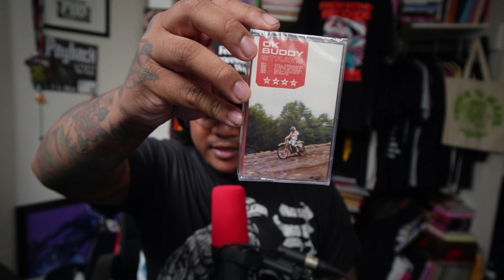#434 - Zac Barone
Zac Barone returns to the podcast to talk about Sudden Demise